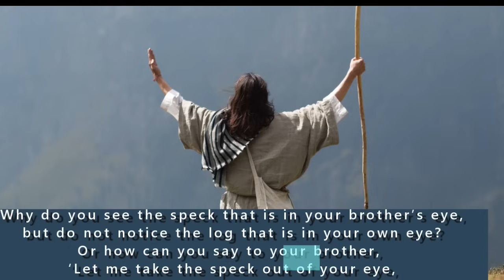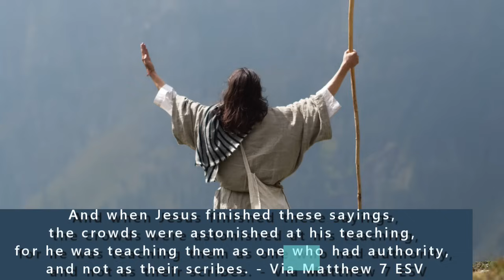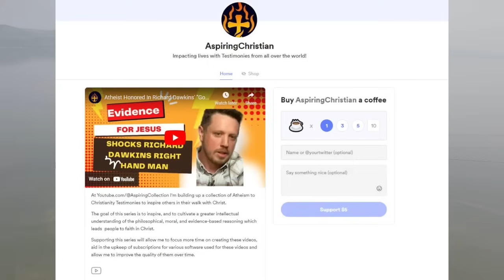Atheist Biologist To Christian Theologian - Dr. McGrath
Renowned theologian Alister McGrath tells his story of coming to faith as an atheistic science undergraduate at Oxford University.

Premier Unbelievable Source Videos:

1. Alister McGrath - from atheist scientist to Christian theologian

2. Alister McGrath: Why I realised my atheism was a mistake

Past Favorites on our Journey to 100 Conversion Videos(750,000 views & counting):

1. Atheist Mathematician Converts to Christianity After Stunning Findings!

Mathmatician & Former Atheist Blogger Leah Libresco Converts to Christianity(Catholicism in her case) after she is compelled by the evidence for Christ!

2. Atheist Comedian turns to God after Hearing These 5 Words!

Once a cocaine and alcohol addict, comedian Jeff Allen, shares how Jesus Christ restored his failing marriage and given him peace and a new purpose for life.  Find out what five words turned his life around!

3. Atheist Comedian Turns to Christ After Explosive Research Findings!

Comedian Jennifer Fulwier had always been an atheist.   Yet, with a mind skeptical of everything, she saw flaws within an atheistic view which became explosively evident
as her life experience continued.  Find out what led to her abandoning the atheist position, and the books which helped lead her back to faith!

Tom Macdonald Facts